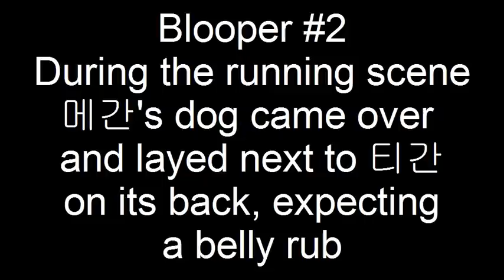"Hombres Ser" Fan Made Music Video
PLZ READ! This is just a fan video that we made for a spanish project. , We had a lot of fun making this video and we hope you enjoy.